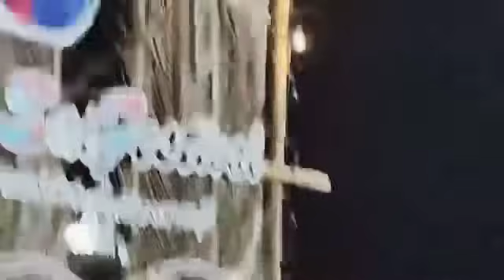LIVE 🔴(4/3/67) อุสตะมะกือจิ มาเลณ หาดวานสุกรี อ.สายบุรี จ.ปัตตานีฝากแชร์ด้วยครับ📌